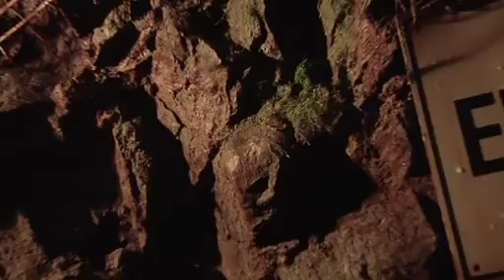Die Zeche Nachtigall in Witten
Zwischen Flöz und Fluss - Industriekultur erleben in Witten

Die Zeche Nachtigall liegt am Eingang des idyllischen Muttentals in Witten. Hier nahm der Ruhrbergbau vor mehr als 300 Jahren seinen Anfang. Zunächst trieb man waagerechte Stollen in den Berg, um an das „schwarze Gold“ zu gelangen, anschließend auch senkrechte Schächte. In den niedrigen Gängen unseres Besucherbergwerks können Sie die besondere Atmosphäre dieser vergangenen Arbeitswelt erleben. Später siedelte sich ein Steinbruch- und Ziegeleibetrieb auf dem Gelände an. In unseren Ausstellungen können Sie eintauchen in die Welt der Rohstoffe und die Pionierzeit des Bergbaus der Region.